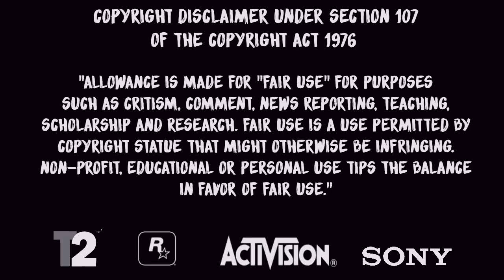*PATCHED* GTA 5 ONLINE - CREATE A DOPE FEMALE ''MODDED OUTFIT'' *Patch 1.39*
READ DESCRIPTION:

CREATE A DOPE  FEMALE ''MODDED OUTFIT'' (DIRECTOR MODE GLITCH) *Patch 1.39*

► In this Video: GTA 5 ONLINE - CREATE A DOPE FEMALE ''MODDED OUTFIT'' (DIRECTOR MODE GLITCH) *Patch 1.39*

Happy glitching!